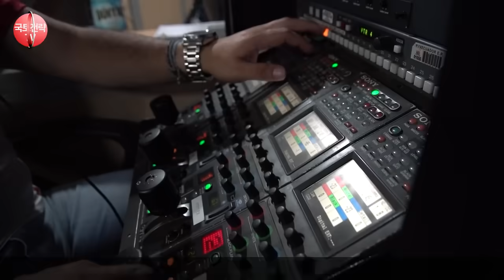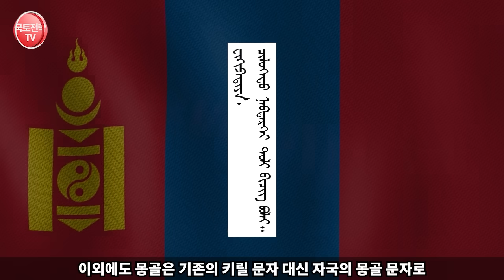🌏🤝고려인이 많은 독립국가! 최근 문자까지 바꾸는 이유 - 신분증도 한국이 만든 상황 🤝🌏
🌏🤝 고려인이 많은 독립국가, 키르기즈스탄! 최근 문자까지 바꾸는 이유 - 신분증도 한국이 만든 상황 🤝🌏
이번 영상에서는 키르기즈스탄이라는 나라와 한국과의 놀라운 관계에 대해 알아보려고 합니다. 키르기즈스탄과 한국은 이제 양국 간 직항 항공편까지 개설되어, 그 관계가 급속도로 가까워지고 있습니다.

한국이 키르기즈스탄의 신분증까지 제작? 이렇게 밀접한 두 나라의 비밀을 파헤쳐보겠습니다.
키르기즈스탄은 왜 한국 여행자들에게 인기가 많을까요?
그리고 현지에서 한국인이 왜 이렇게 환영받는지에 대한 놀라운 이유를 공개합니다.

키르기즈스탄 한국과키르기즈스탄 국제관계 고려인 신분증 한국여행 한국인인기 밀월 한국키르기즈간항공편 직항항공 문화교류 한국어 국제협력 키르기즈스탄여행 키르기즈스탄문화 * 영상의 내용 중에는 일부 사건에 대한 개인적 의견과 제안 혹은 개인적 의견이 반영된 해석이 담겨 있을 수 있음.